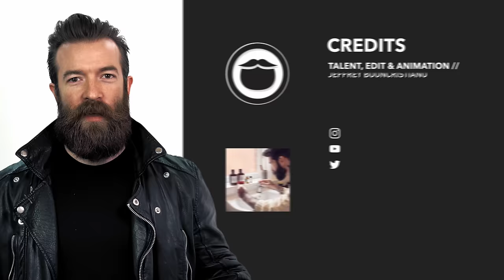Beard Tour | Jeff Buoncristiano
DESCRIPTION
Jeff Buoncristiano presents, his 2018 beard tour.